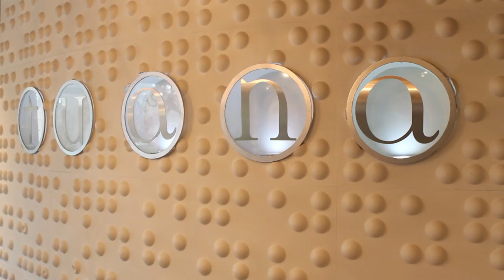European Hair Extensions Part 2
Kazim Tercan of Tuana Hair Design: European Hair Extensions.  Kazim talks about European Hair Extensions, why they are the superior hair extension method and his philosophy on hair styling in general.

Closing titles music credits:
Dense Macabre - Low Strings Finale (OTF credits music)